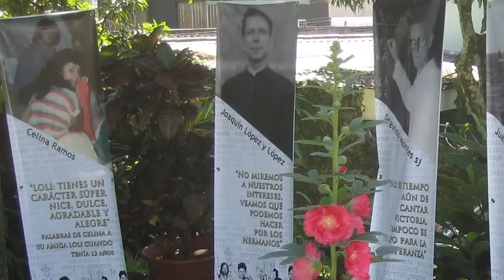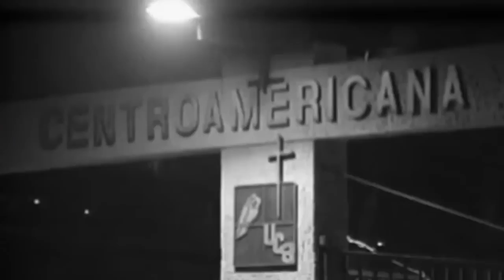Almudena Bernabéu: "Sí, hay esperanza de justicia en Nicaragua" para las víctimas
“Sí, hay esperanza de justicia”, por los crímenes de lesa humanidad perpetrados por la dictadura Ortega Murillo en Nicaragua. “Yo sé que a veces es un proceso lento, pero eso viene, y hay mérito para ello”, afirma con aplomo la abogada internacional Almudena Bernabéu, que acaba de conseguir una condena en la Audiencia Nacional de España, contra uno de los militares salvadoreños responsables de la matanza de cinco sacerdotes jesuitas españoles, asesinados en la UCA de San Salvador en 1989, donde también murieron un sacerdote salvadoreño, una trabajadora doméstica y su hija.
Bernabéu es la directora del Centro Guernica para la Justicia Internacional, y ha litigado en renombrados casos como el del dictador guatemalteco Efraín Ríos Montt, condenado por genocidio en su país en 2013. Cinco años después, en Chile, representó a la familia del cantautor Víctor Jara, en el juicio que culminó con la condena de nueve militares por el asesinato ocurrido 45 años atrás, en los primeros días del golpe del general Augusto Pinochet contra el presidente Salvador Allende en 1973.
La jurista habla con pasión sobre el movimiento de víctimas que se ha organizado en Nicaragua, tras la matanza de abril 2018, para documentar y recabar pruebas sobre los asesinatos de sus familiares y demandar justicia sin impunidad. En Nicaragua, dice la abogada, “la sociedad civil se está organizando y eso creará la base para procesos judiciales, y ahí estaremos, si no en Nicaragua, en otras jurisdicciones”.